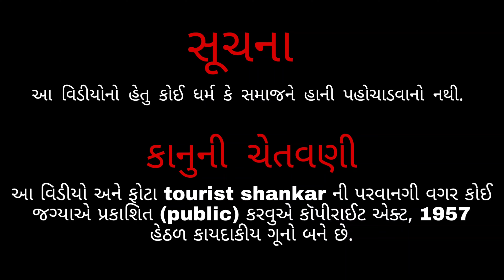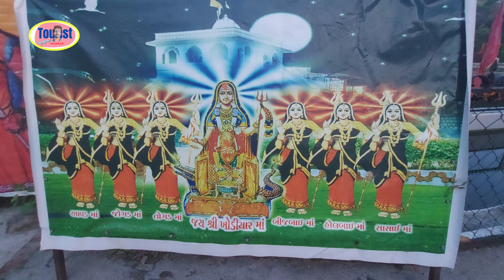ખોડીયાર મંદિર રાજપરા | Khodiyar Mandir Rajpara | Tourist Shankar Vlog | 4k Video | Shankar Makwana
આ વિડીયોમાં ભાવનગર શહેરના રાજપરા ગામે આવેલ તાતણિયા ધરા વાળા ખોડીયારમાંના સંપૂર્ણ દર્શન કરશું.

વિડિયોમાં મૂખ્ય મંદિરના દર્શન,
 સાત બેનના મંદિરના દર્શન,
તાતણિયો ધરો,
મંદિર પરિસરમાં આવેલ સુંદર બગીચો,
રોપ-વે,
તળાવ..વગેરેના દર્શન કરીશું

આ વિડીયોનો ઉદેશ્ય કોઈ સમાજ કે ધર્મને હાની પહોચાડવાનો નથી.

આ વિડીયોના બધાં જ કૉપીરાઈટ tourist shankar અને shankar makwana ના રહેશે.

follow કરો

શું તમારા ગામ કે શહેરની આજુબાજુ એવુ કોઈ સ્થળ છે comment box માં જરૂરથી જણાવજો.